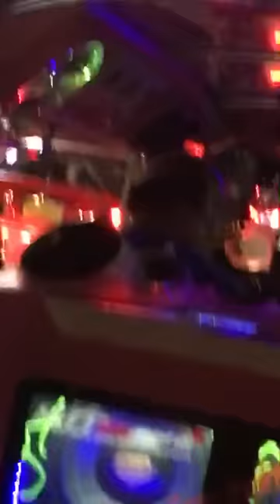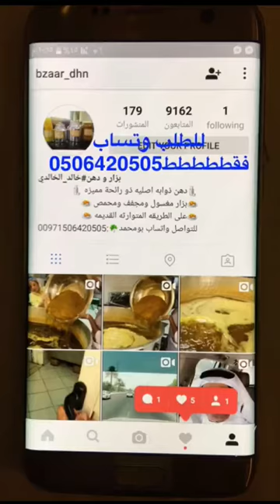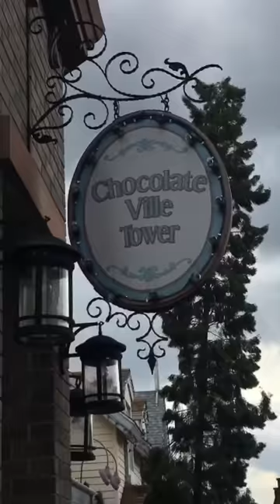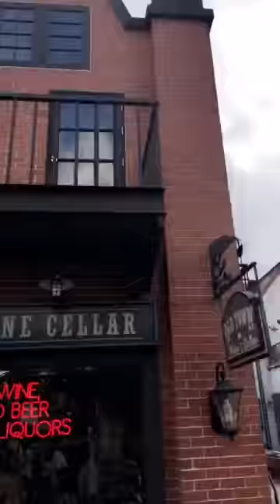خالد الخالدي في بانكوك